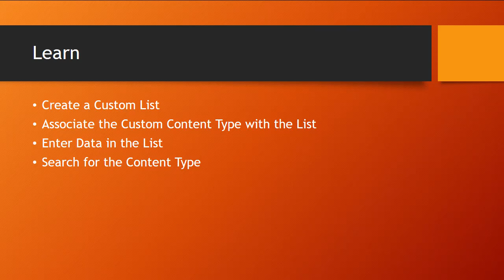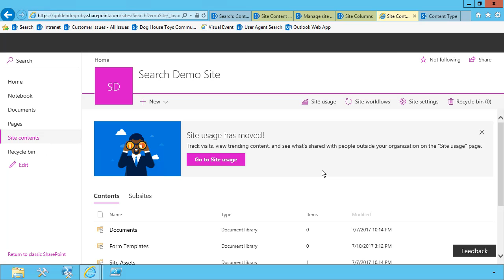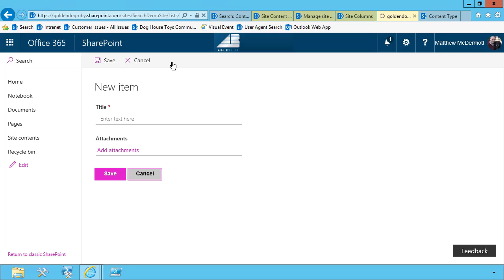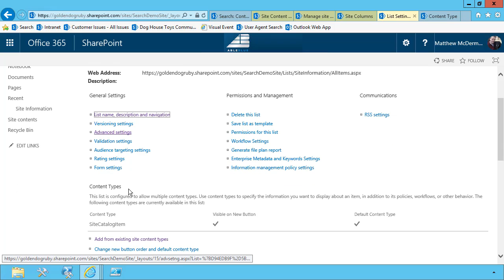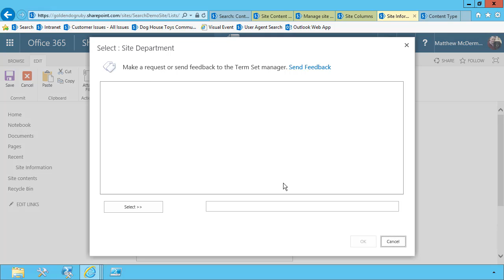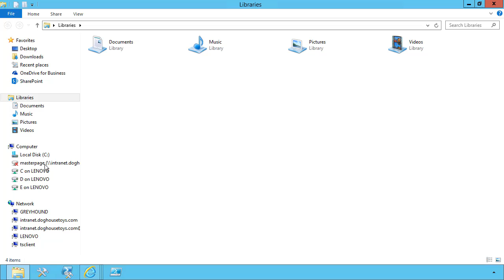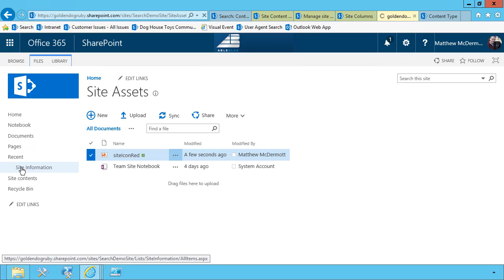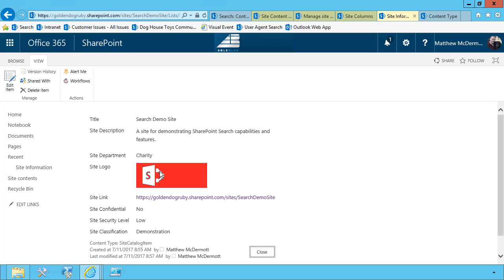Search Based Site Directory: Part 2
If you haven't already read my post "Stop Using the Property Bag!" Please start there.

This is the second installment in a video series Create a Search Based Site Catalog. In this video I show you how to add your custom content type to a list and begin to build out the Site Catalog Item.